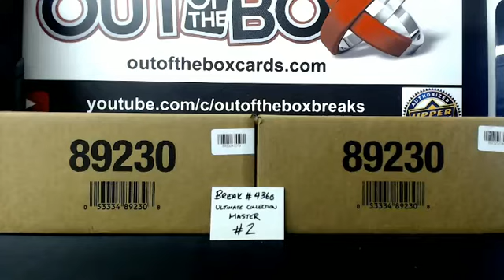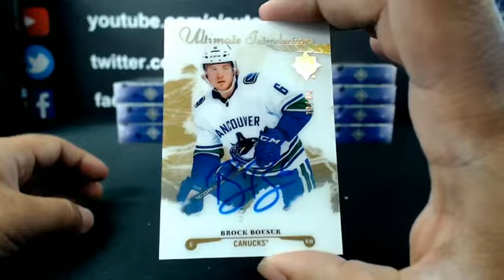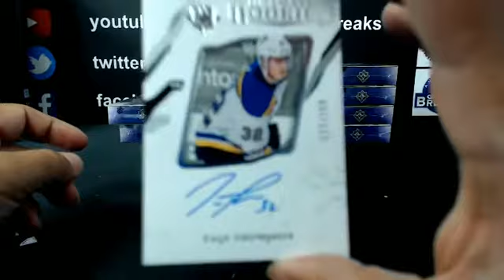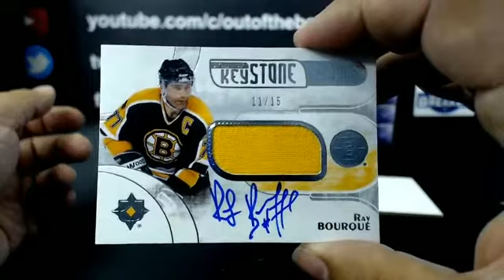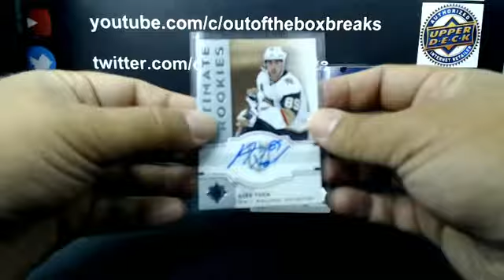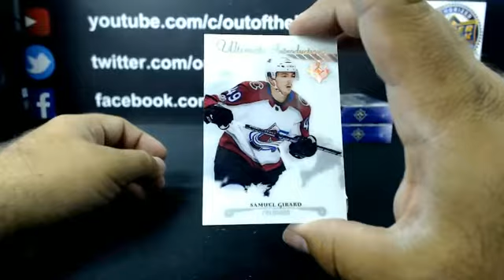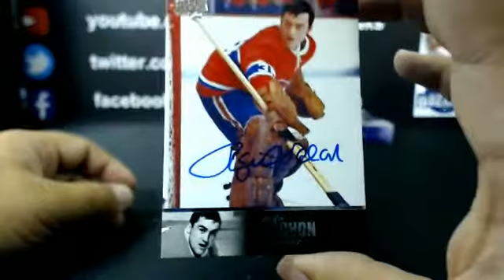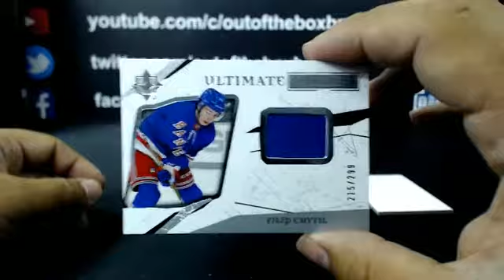Outoftheboxbreaks Break #4360- 17-18 ULTIMATE COLLECTION MASTER CASE TEAM BUY #2